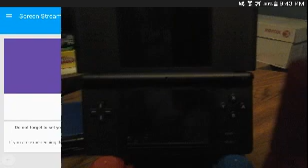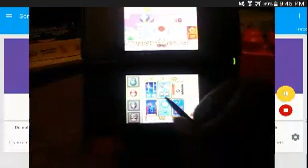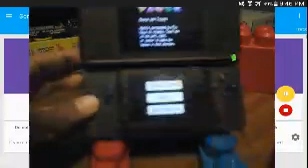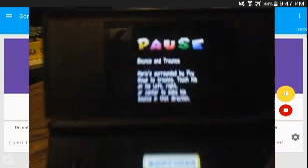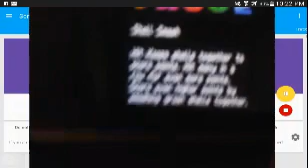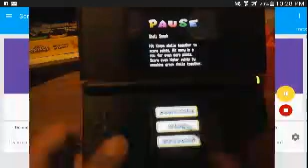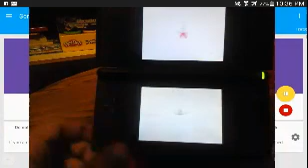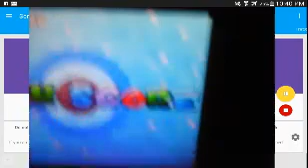Mario Mini Games